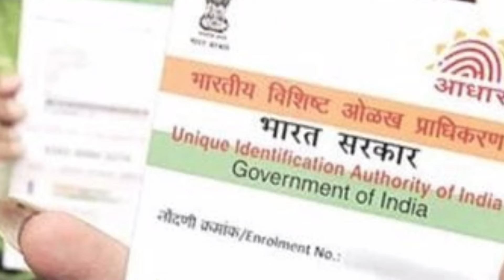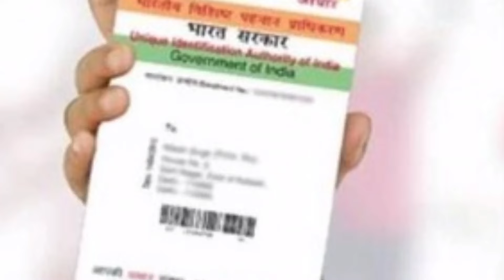ସୁଭଦ୍ରା ଯୋଜନା ରୁ କୋହଳ କରାଯିବ ଆଧାର କାର୍ଡ, Subhadra Yojana Apply